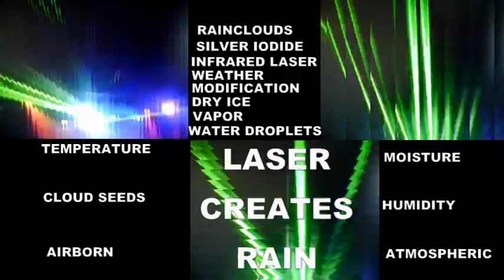LASERS CREATES RAIN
Breaking News: Infrared lasers could create rain all over the world soon, it would be good for the people who live in Africa suffering of hunger to a very low level rain fall all year round giving them a hard time for harvesting.